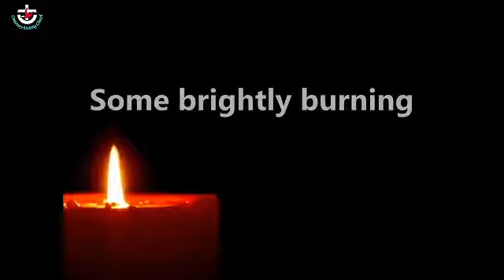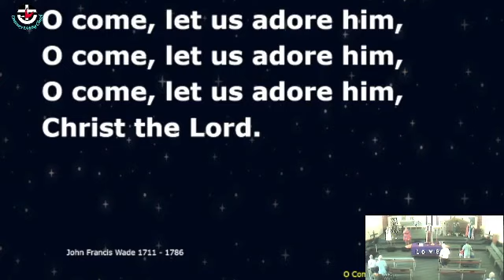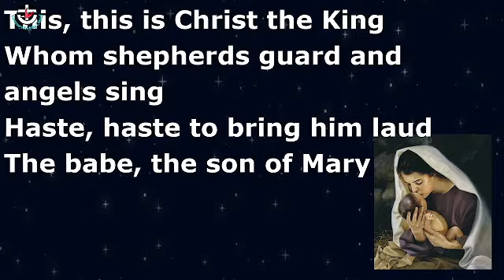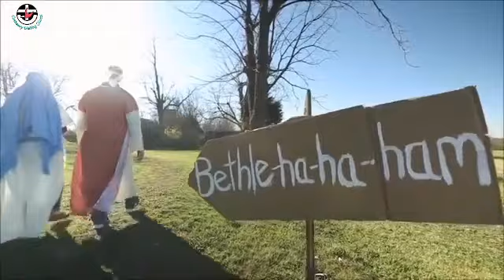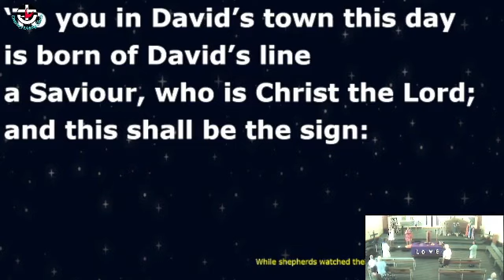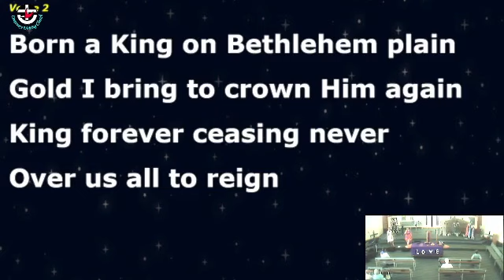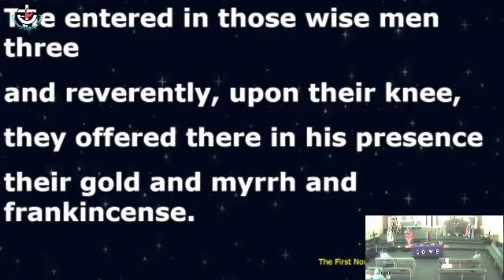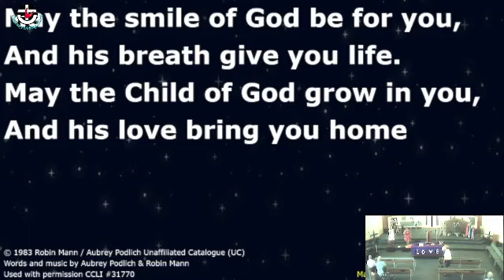Centenary Uniting Church - 18th December 2022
Welcome to the Centenary Uniting Church Live Stream. Join us each week as we come together to worship and pray for our world. You can join us online every Sunday at 8.30 am AEST or come along to our in-person services. We want to see you! or hear from you.

You can also watch or listen to previous services by going

We are a vibrant Uniting Church of Australia church in the suburb of Middle Park,  Brisbane, Australia. "Living God's mission as disciples of Jesus, united in the Spirit" is our vision.